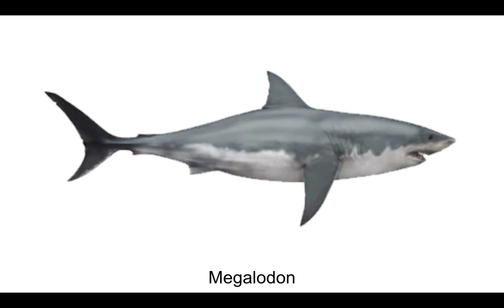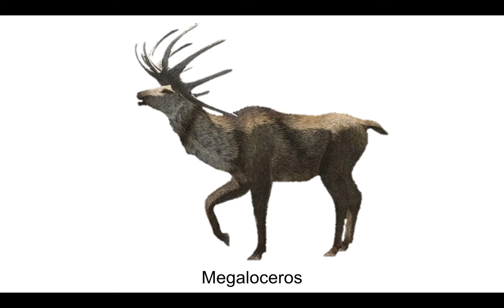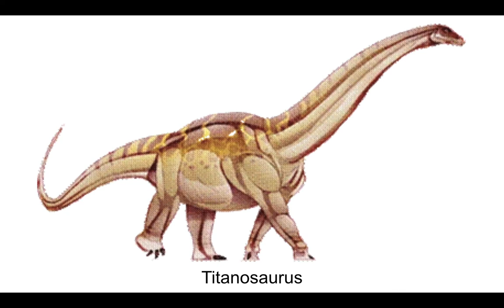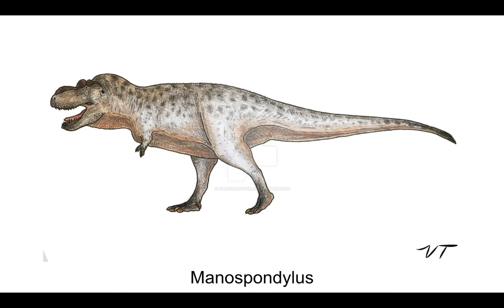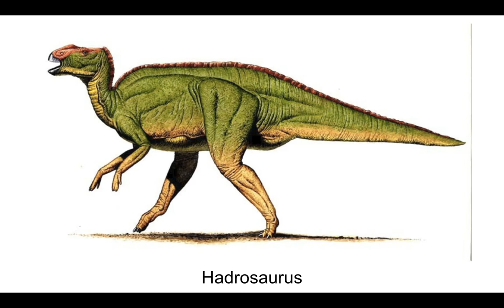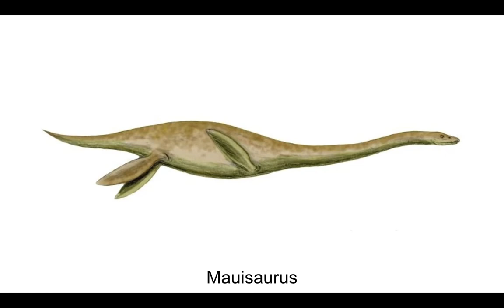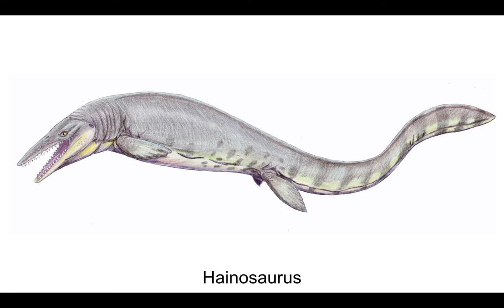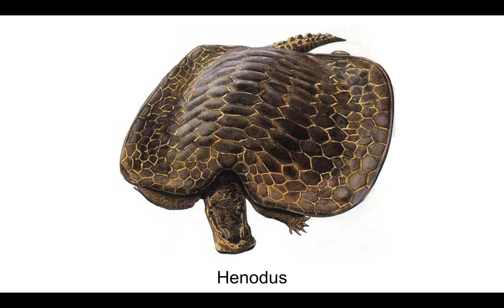Dinosaur Profiles Collection